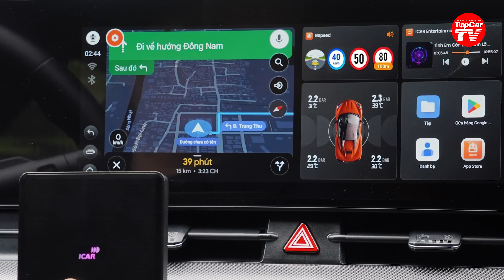Bọn lừa đảo móc tiền của người sử dụng ô tô nhẹ nhàng như thế nào? | TIPCAR TV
Không ít người sử dụng ô tô hoặc có nhu cầu thuê xe ô tô đã bị lừa. Các chiêu trò lừa đảo phổ biến là bán phụ tùng, phụ kiện, hoặc cho thuê xe.
Hỗ trợ thực hiện: Công ty cho thuê xe Tự lái / Có lái Alocar, địa chỉ Số 199 Trần Quốc Hoàn , Cầu Giấy, Hà Nội